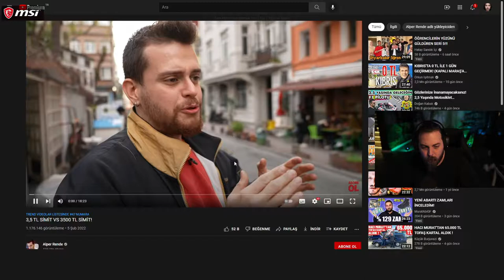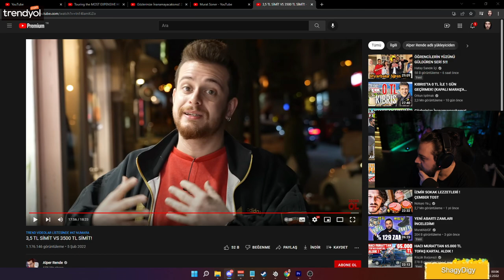Elraenn - Alper Rende 3,5 TL SİMİT VS 3500 TL SİMİT! İzliyor [Alper Rende]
elraen alper rende izliyor, elraenn alper rende simit, elraenn simit, elraenn izliyor, elraen izliyor

2 yıldır twitch yayınları izleyen sizin gibi bir izleyiciyim. Youtube kanalım için de sevdiğim yayıncıların yayınlarından kesitler, olaylara bakış açıları ve tepkilerini yüklüyorum.